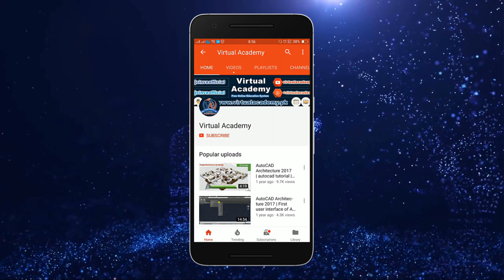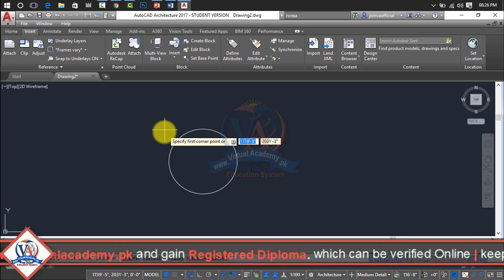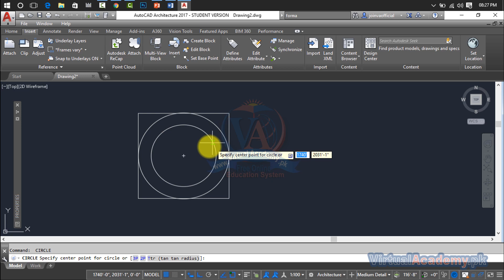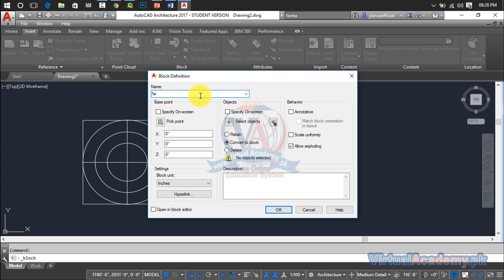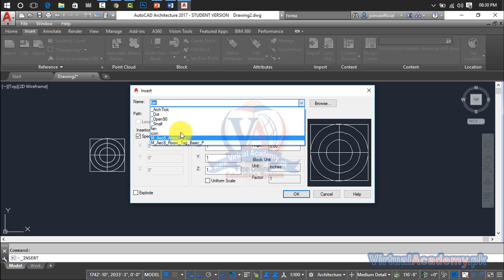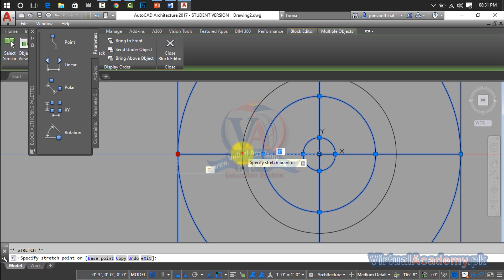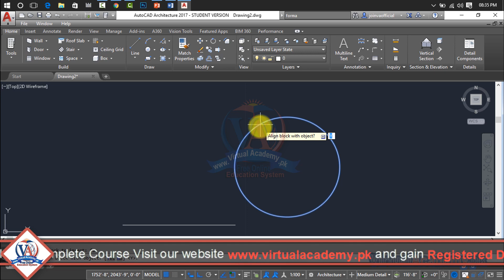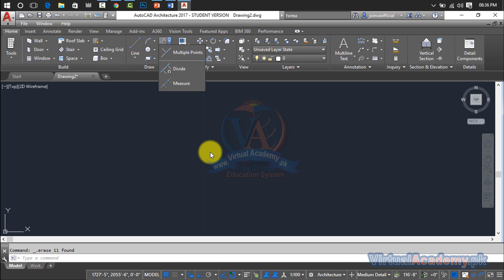AutoCAD Block Commands | Create Block | Edit Block | Insert Block 19.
OVERVIEW:
After completing the AutoCAD Architecture 2017 (Basic to Advance) Online Video Training Course in Urdu and Hindi, you will be able to navigate, personalize, working on different drafting or annotation workplace and manage or control the user interface and make the basic to advance Architecture Drawings and 3D Modelling with the help of different architectural tools such as Modify tools, Draw tools, Annotations tools, Layers. Make and inserts blocks, line or Draw shape properties, Group, utilities, clipboard) you also manage projects, manage multiple drawing and inter-drawing relationships using the Autodesk 360, Express tools in projects. This course makes your concepts about architectural drafting theory and practical. This course is divided into three sections. 1st Section: Basic Tools First section is the basic tools of AutoCAD architecture, in this section we will discuss about introduction of AutoCAD drafting, types of drafting, first user interface, and how to use unit and limits command, all 2D and 3D commands in AutoCAD Architecture. in this section we covered 1st 45 Lessons. In these 45 Lessons, we practically discuss uses of draw Commands, Modify Commands, Layer Options, Dimensions, Annotations, Blocks, Properties, Groups, Utilities, Clipboard, views, parametric, Manage, output and much more. 2nd Section: 3D Modelling Second section is the 3D Modelling tools of AutoCAD Architecture. In this section we will discuss about all types of 3D Modelling tools, their functions and uses, such as (3D Modelling, Mesh Modelling, Solid Editing, 3D draws, 3D object Modifying, Selection, Coordinates, Cutting, Filters, gizmo tools, Solid Primitive, Boolean, Surface editing, control vertices, curves and much more) in this section we covered 15 Lessons. 3rd Section: Making Projects Third section is the project section of AutoCAD Architecture; in this section we will make 20 Architecture projects. Which include (drafting of single and multi-story Buildings, Sections and Elevations, Foundations, convert 2D Drawings into 3D, Making 3D Roof, Stair, Round Stair, 3D Doors, Windows, Main Gate, Shading, Add Materials, Lightings, Cameras and much more.
INTRODUCTION:
PREREQUISITES:
Before starting this course, you should have a working knowledge of Following:
• Microsoft Office.
• Internet Basic

This training is compatible with Windows XP, Window 7, Window 8, Window 8.1, Window 10. MAC operating system. and get yourself certified in AutoCAD, furthermore you'll have to meet the following criteria for earning this particular Registered Certification. • You will have to complete all 120 lessons through the Virtual Academy Online Learning Management System • Every lesson has 3 to 5 quizzes, which you must have to pass with 70% marks. • You need to submit your project/assignments on time. • After completion of Virtual Academy offered AutoCAD lessons Online Learning Management System there will be final exam which comprises of 50 to 100 questions.